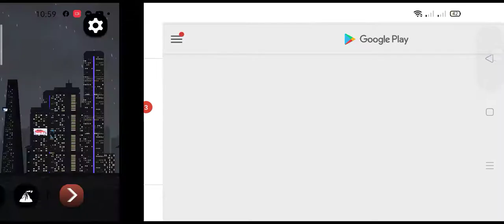HURRICANE [City Smash]